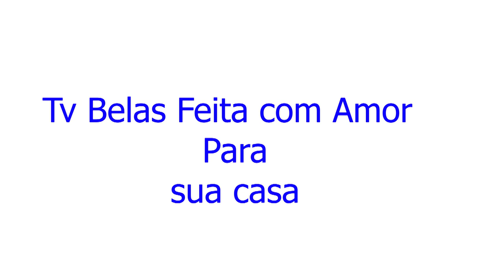Workshop com Micaela Reis